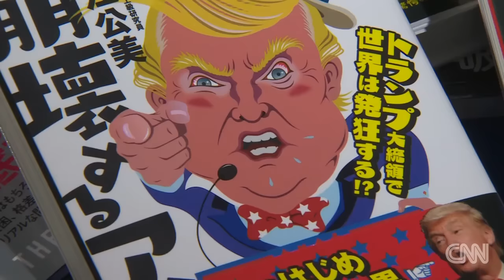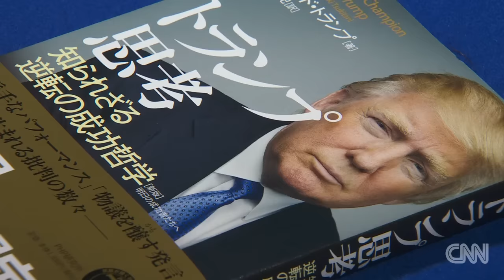Japan watches final US presidential debate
As Will Ripley reports, public interest in the US election is high in Japan, where there are more than two dozen Japanese books focusing on the prospect of a Donald Trump presidency.